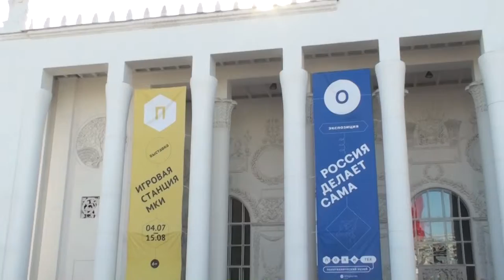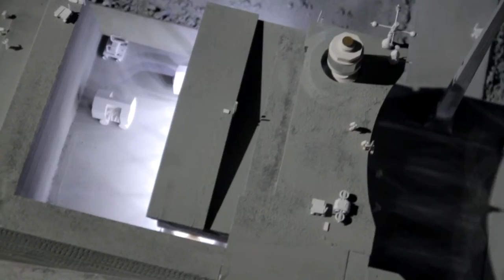Politechnic Museum by CosplayLIVE